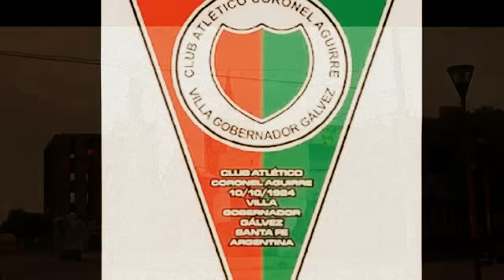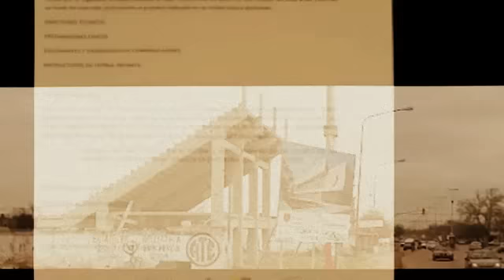CORONEL AGUIRRE 2012. Video - Música e Imágenes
Ultimo video del Club Coronel Aguirre.